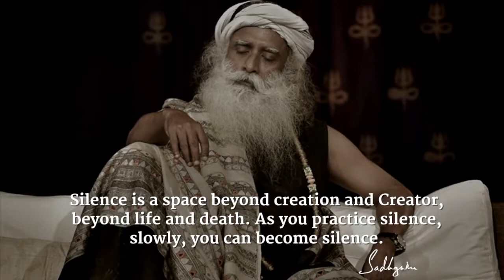The Source Of Creation and What is Beyond That Shall Speak - You Become Silent